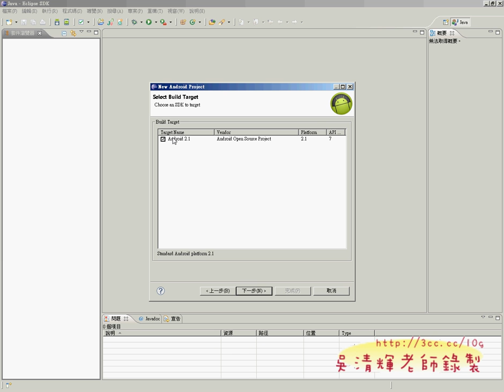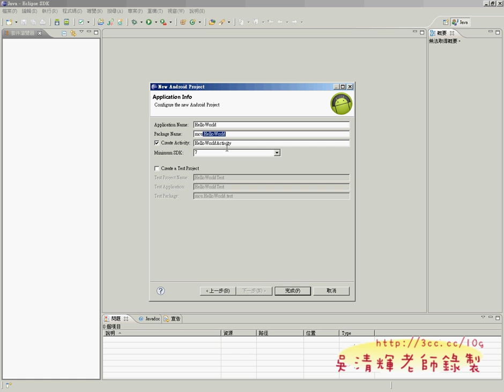08_建立第一個專案HELLOWORLD(ANDROID教學 吳老師提供)1.avi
銘傳資訊學院TQC+Android2證照班第2期第1次上課

第二期課程上課內容希望能在上課內容上做一些調整：
1.範例盡量與第一期不同，讓同學可以學更多。
2.更新最新的ANDROID開發環境，升級 ECLIPSE3.7.2與ADT18等。
3.更新最近的GOOGLE ANDROID開發上的近況。

不只能讓同學順利通過證照考試，也可以因此把ANDROID學好，可以設計出自己的APP，
在家來畢業後更能更業界銜接。

以下是影音內容：
01_問卷結果
02_智慧型手機的產業現況
03_智慧型手機新知分享
04_ANDROID開發環境建置說明
05_ECLIPSE外掛ADT與SDK步驟說明
06_如何中文化ECLIPSE
07_設置與啟動模擬器
08_建立第一個專案HELLOWORLD
09_按按鈕專案介面設計
10_按按鈕專案程式設計之一
11_按按鈕專案程式設計之二(建立事件)
12_加上變化字型顏色與大小
13_字型顏色設置方式二
14_電話按鈕專案介面設計
15_電話按鈕專案程式設計